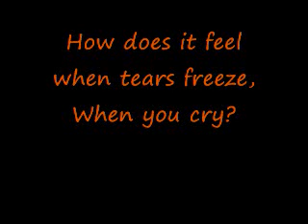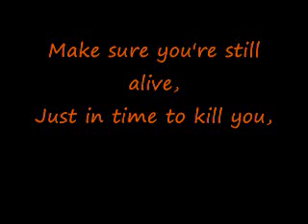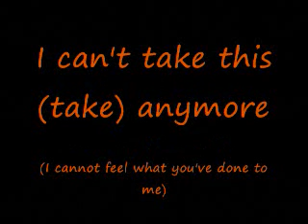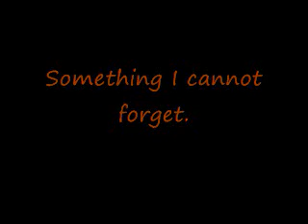Escape The Fate-Not Good Enough For Truth In Cliche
Hey all this is a very good song lyrics video
Escape the fat-not good enough for truth in cliche

I WILL HAVE MORE VIDEOS UP THIS WEEK SO SUB THANKS